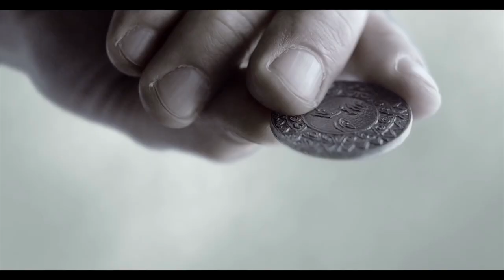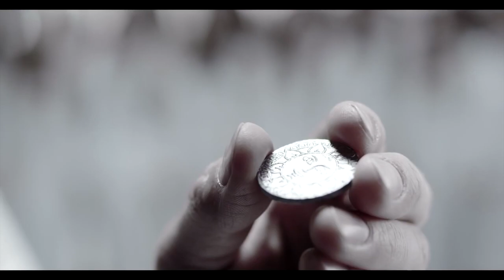SLAVA VAKARCHUK: A Voice for Ukraine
He is the lead singer of Okean Elzy, Ukraine's most successful rock band that is loved beyond its borders. From an undisclosed location in his war-torn country, he spoke with the HFPA's Elisabeth Sereda about the importance of music during desperate times, the international community of artists and why he chose to stay and defend Ukraine.